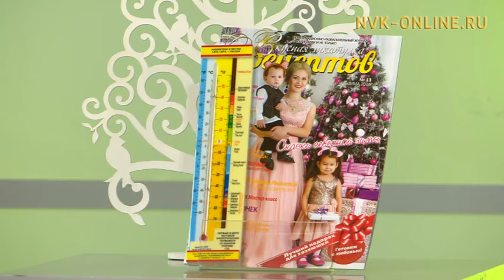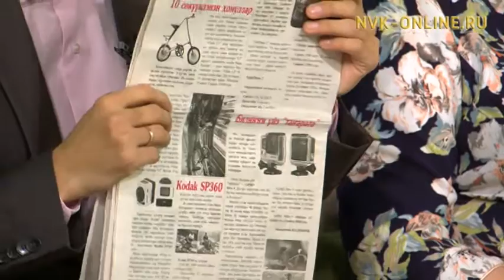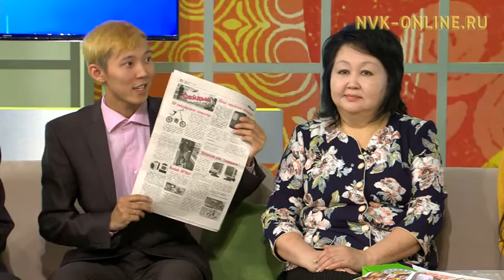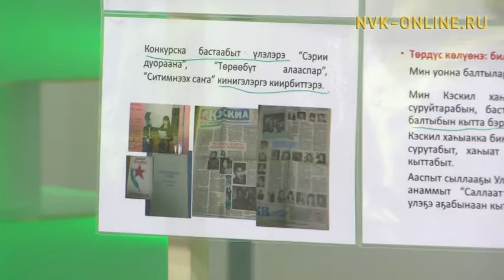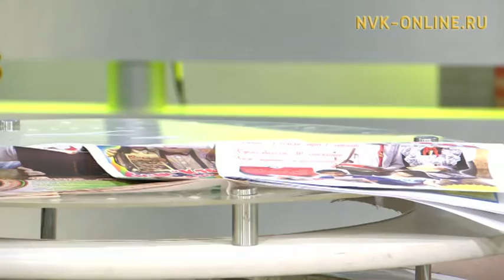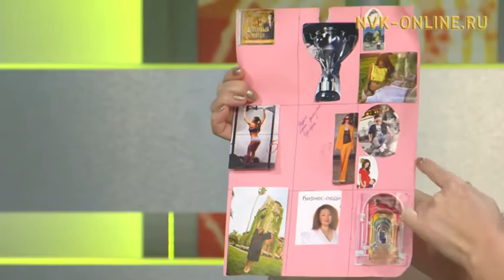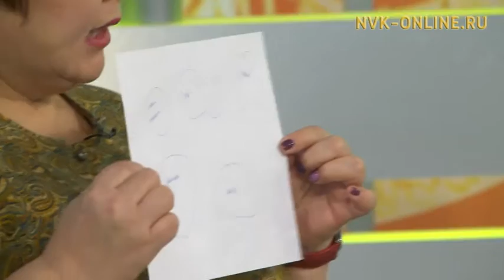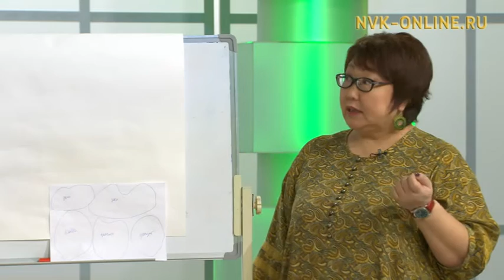Оҕоҕо аналлаах сыл бастыҥ хаһыата. Үчүгэйиэн бу сиргэ (10.01.2017)